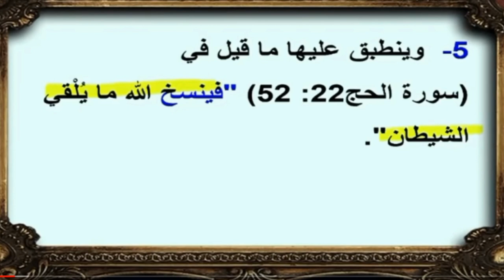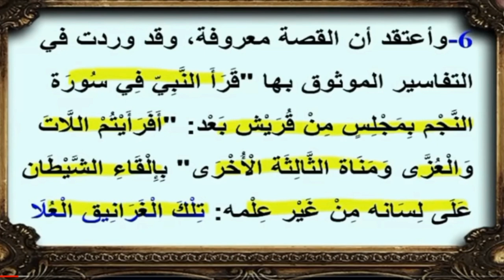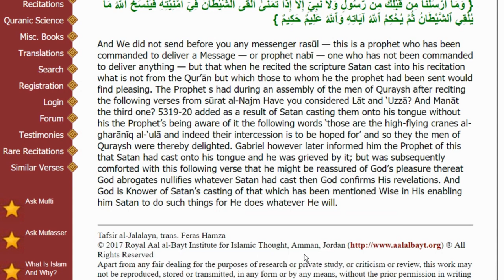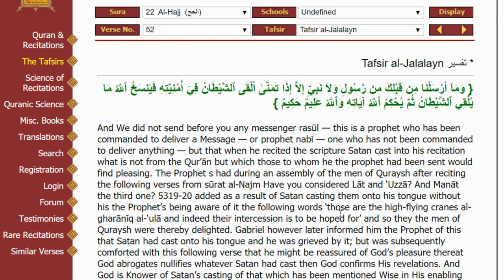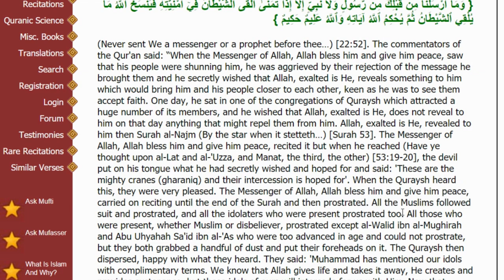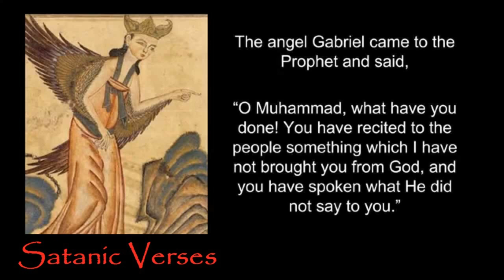Satanic Verses: Historical Fact in the Life of Muhammed !!! (Rob Christian)